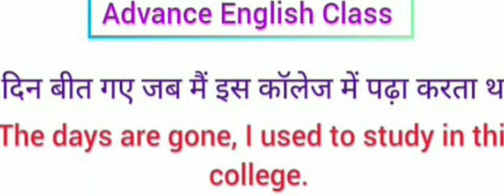Advance English Structure